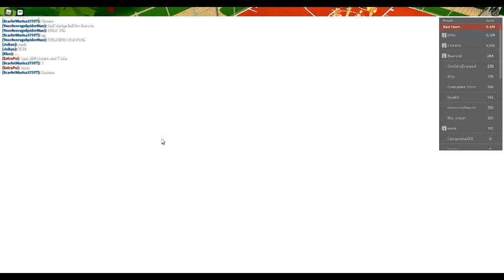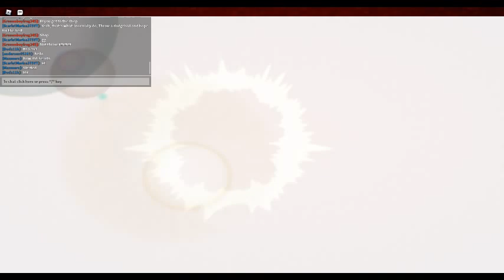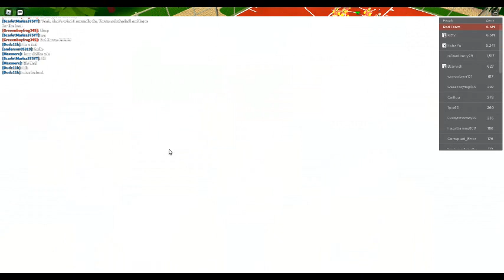ROBLOX Dodgeball Episode 595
It's been a long while since I last got MVP, I doubt I'll manage to get it again due to the intensity and the lagg and getting targeted, but oh well, I can only hope for the best... and sometimes the worst